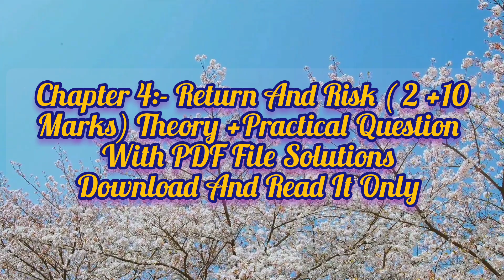Chapter 4:- Return And Risk (Theory +Practical Question With PDF File Solutions Download